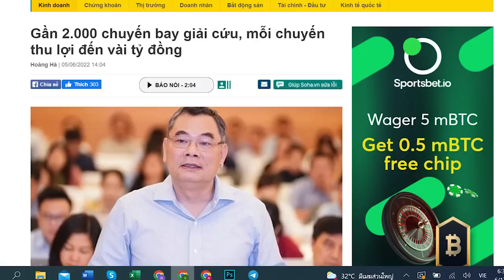Nguyễn Thanh Nghị ăn theo Nguyễn Phú Trọng, tính “giảng hòa” ông Tổng lấy lòng? Mơ hay tỉnh?